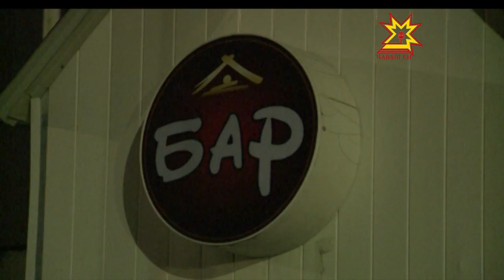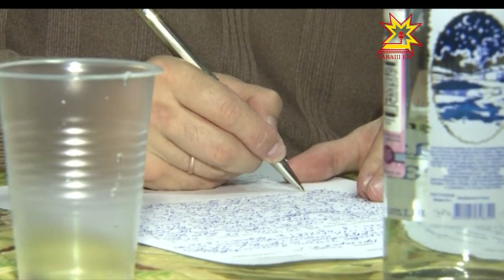В ближайшее время запрет на продажу алкоголя начнет действовать с 22 часов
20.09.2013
В министерстве экономического развития Чувашии планируют ввести дополнительные ограничения для предпринимателей. Где можно торговать спиртным, а где нет, бизнесменам сейчас указывает постановление  федерального закона. Оно вступило в силу в январе этого года. Как документ повлиял на работу чебоксарских кафе, ресторанов и магазинов? И чего теперь ждать предпринимателям?